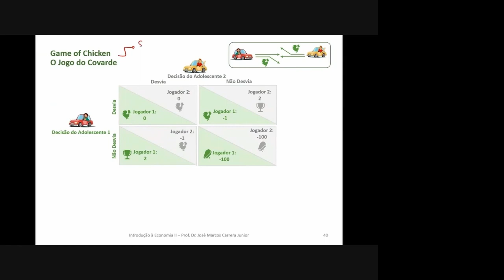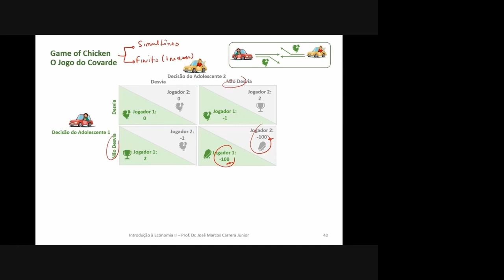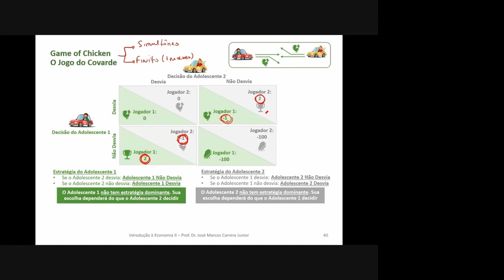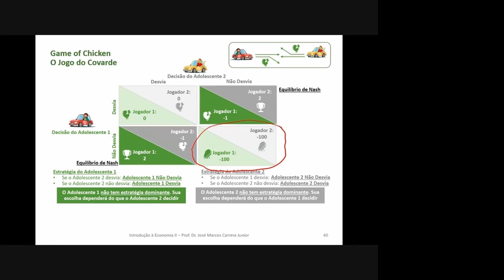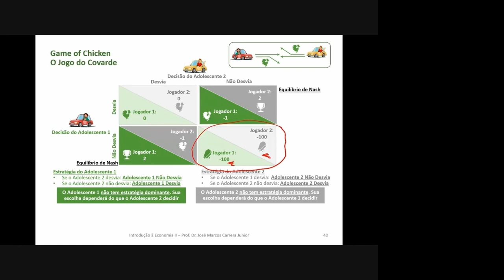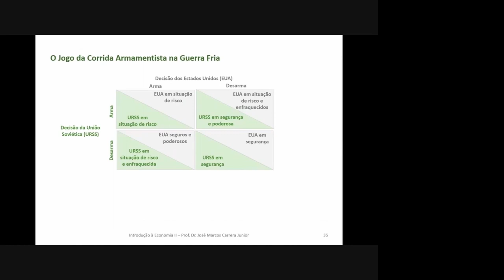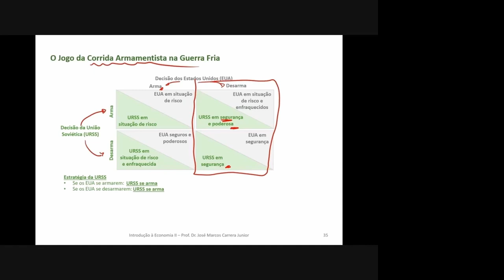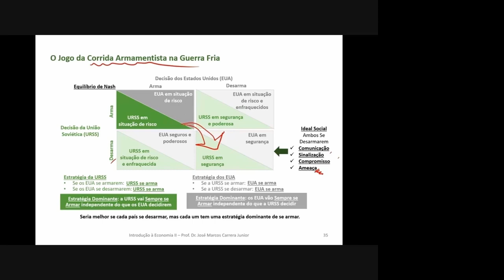Game of Chicken - Jogo do Covarde, Jogo da Galinha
O Game of Chicken, ou Jogo do Covarde ou Jogo da Galinha em português, mostra como a competição exacerbada pode levar à destruição mútua de dois competidores.